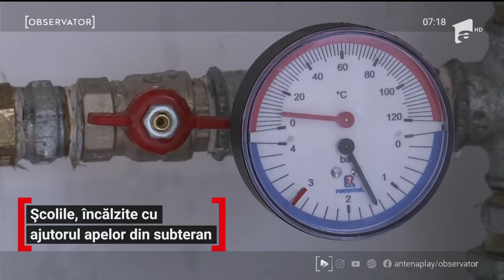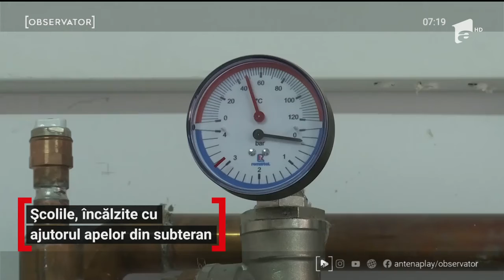Școlile din Pomârla, încălzite cu ajutorul apelor din subteran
Mai multe şcoli din localitatea Pomârla, judeţul Botoşani, au fost racordate la cele mai perfomante sisteme de încălzire. În loc de sobe sau centrale pe lemne, şcolile au centrale care folosesc apa din subteran. Un sistem nou pentru noi, dar care este folosit deja de multă vreme în ţările nordice.